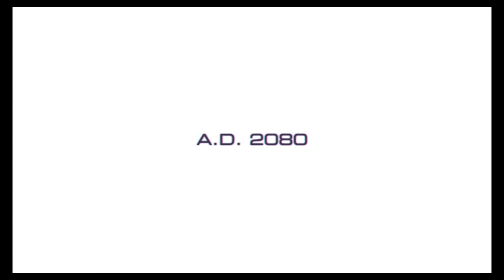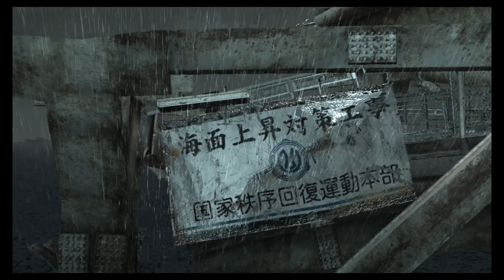Binary Domain (PS3) Gameplay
Binary Domain is a third-person shooter video game developed by Ryu Ga Gotoku Studio and published by Sega. It was released for PlayStation 3 and Xbox 360 in February 2012 and Microsoft Windows in April 2012. The game is set in Tokyo, Japan, in the year 2080. It features innovative artificial intelligence technology.

The game is set in a world where global warming has caused worldwide flooding, leaving much of the world uninhabitable. As a result, robots were used as the main labor force. The game features a consequence system, which decides how non-playable characters in the squad view and trust the player in story mode. The game also features seven different multiplayer modes, with five classes being available for players to choose.

I used Elgato Game Capture HD for recording and used the highest bitrate possible, with Adobe Premiere Pro for editing and rendering. I changed the resolution from 1080p to 1440p for VP9 support on Youtube.